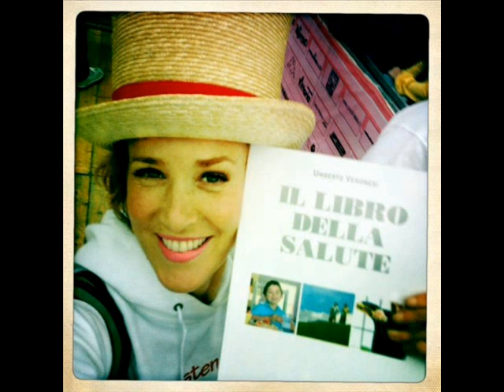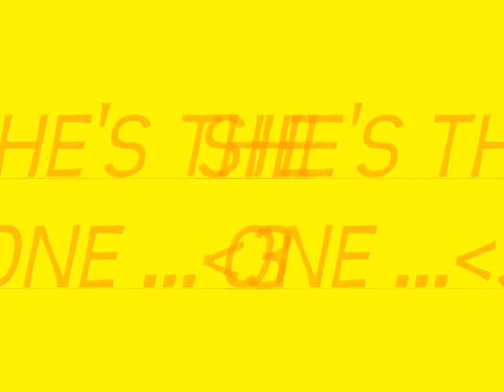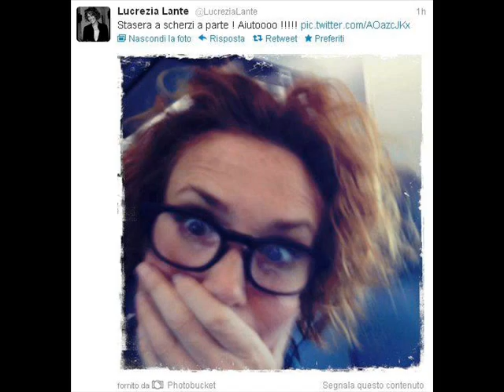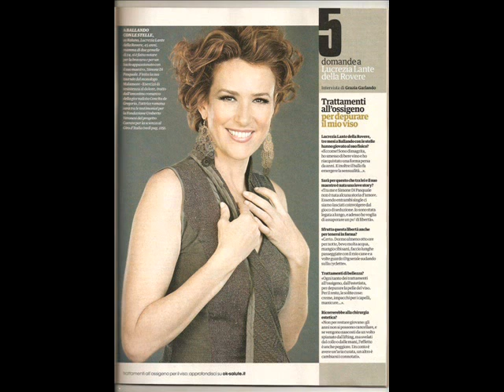lucrezia lante della rovere ..( tribute)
per la numero 1. grazie lucrezia per tutte le emozioni, grazie per la tua gioia di vivere , garzie per la tua felicità e freschezza che ci trasmetti con i tuoi spettacolari sorrisi a 365 denti :) :-) ..che dire..lù ti adoriamo !